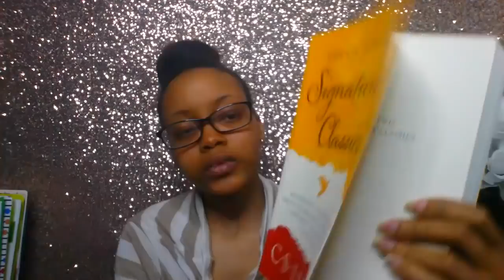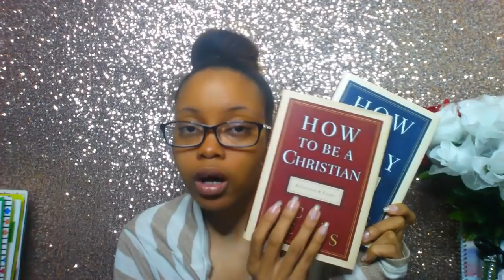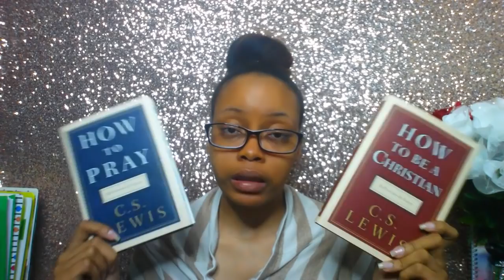C.S. Lewis 2-in-1 Book Reviews | How to Pray & How to Be A Christian {Book Review}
Hello Gems!

Today I have two reviews in one video for you all! I am reviewing two books that were kindly sent to me from HaperOne for review. Thank you so much to HarperOne for these two amazing books.

Paperback (pre-order)

"He must increase, but I must decrease." - John 3:30